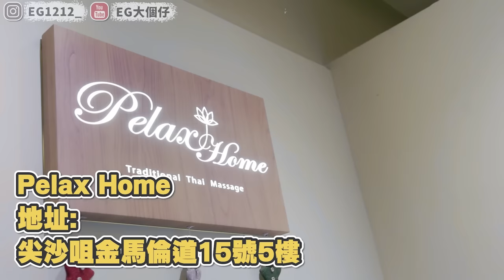挑逗按摩師！師傅你有冇食飯？！忍痛挑戰！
好多謝今次Pelaxhome借左個場同師傅俾我地拍攝！
大家得閒去試下！佢真係聽得明未食飯架！